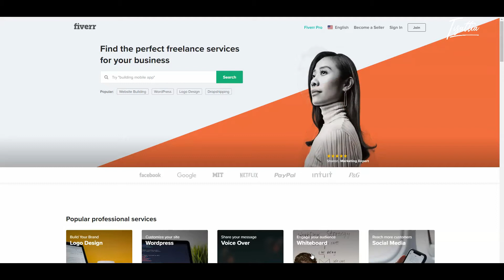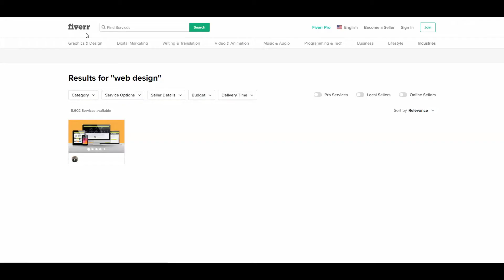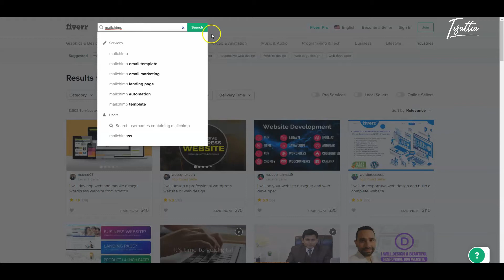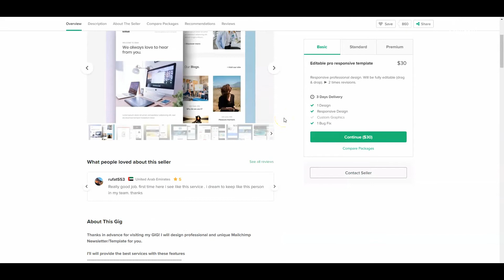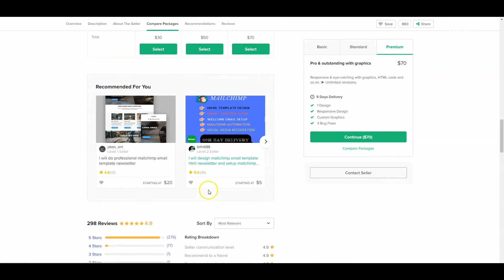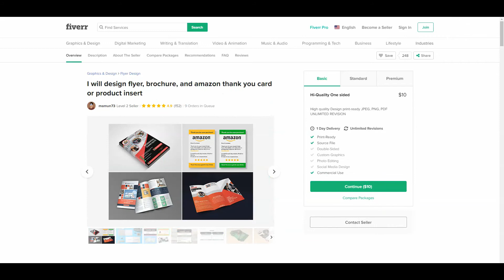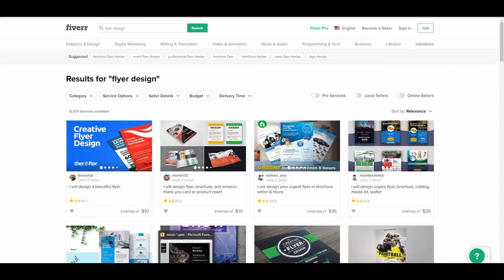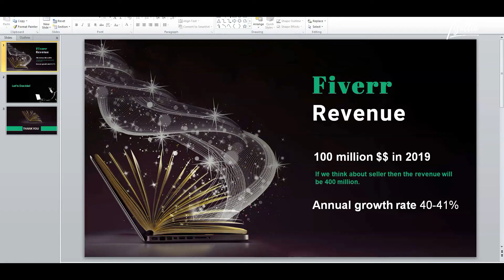Build Your Freelancing Career Smartly With FIVER || Lesson 3 || INSTRUCTORY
Build Your Freelancing Career Smartly With FIVERR
This course is for those dreamers who want to be a renowned freelancer in a field where they will found continuous demand of them. Fiverr is an online marketplace for freelance services. The company provides a platform for freelancers to offer services to customers worldwide. It is expected that the Fiverr Marketplace is increasing 40-41% every year. The revenue of Fiverr in 2019 was 10 billion US dollar. Fiverr is a big part of Freelancer all around the world as well as professionals. Think about this, how many Freelancer do you know who does not know about Fiverr? To do Freelancing in Fiverr you need different skills or tools but among them proper knowledge and strategy can make you best. That's why this course is designed to teach you how you can "Build Your Freelancing Career Smartly With FIVERR".